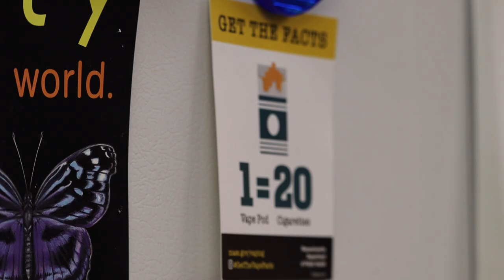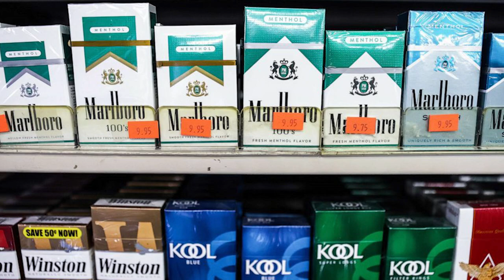Special Report | Tobacco Ban